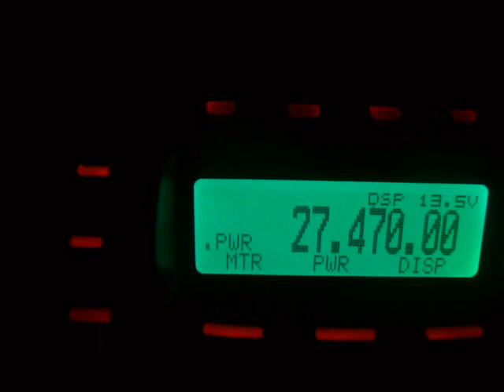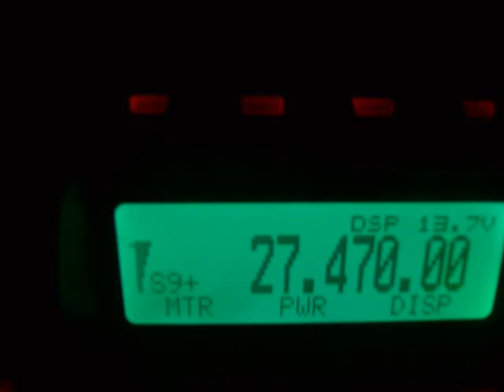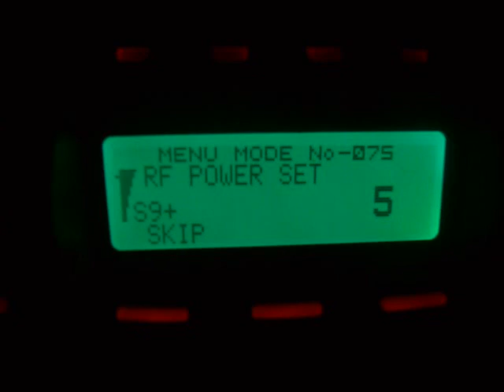2AT411 Berna from NY ( QRP 5w.)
2AT411 Berna from NY ( QRP 5w.)